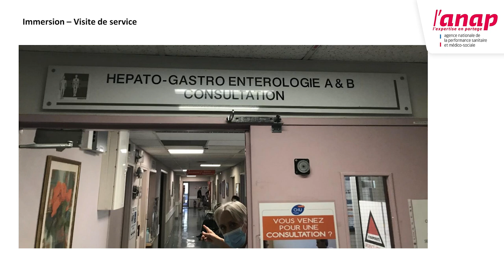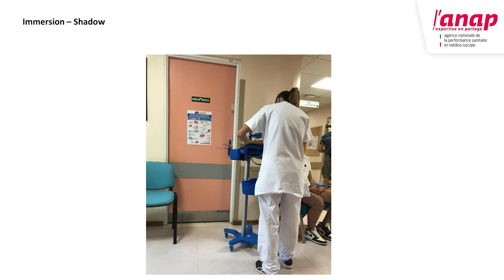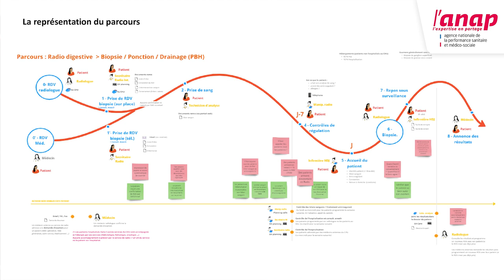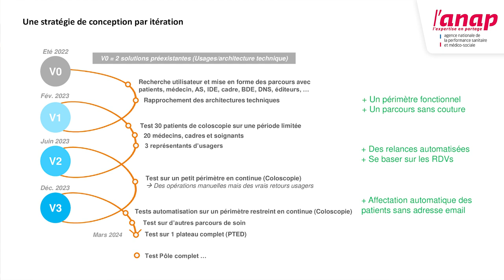20 - Inspiration projet : repenser le portail patient du CHU de Montpellier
Dans cette vidéo, découvrez le projet de refonte du portail patient du CHU de Montpellier.
Présenté par :
- Hadrien Millet, Chef de projet innovation, CHU de Montpellier

Avec l'aimable accord du CHU de Montpellier